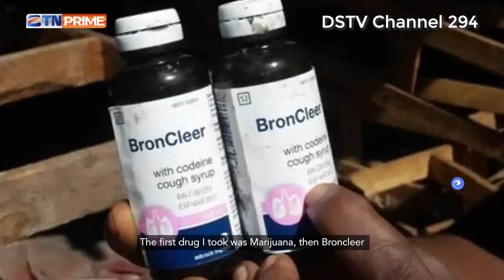The hardest part to recovery is admitting you have an addiction.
The hardest part to recovery is admitting you have an addiction. Drug addiction can be survived through acceptance and looking for help.

Tune in to DrugHaven every Wednesday at 18:30 CAT on ZTNPrime